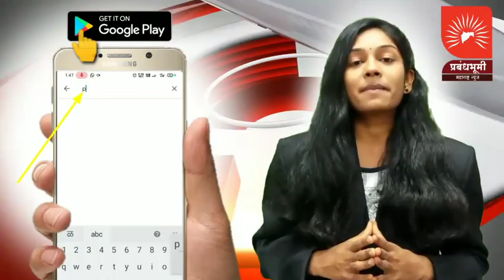कळवण:- खड्यांमूळे रस्ते फस्त, प्रशासन मात्र अजूनही सुस्त?